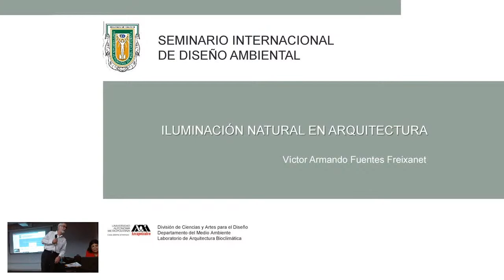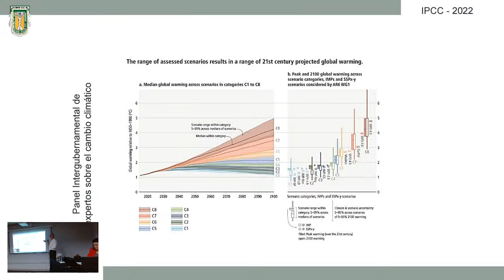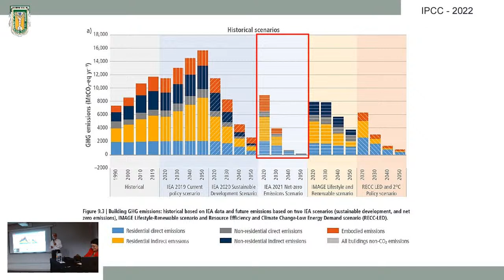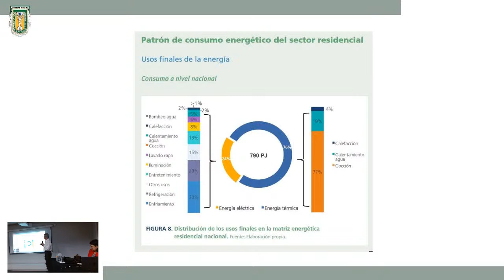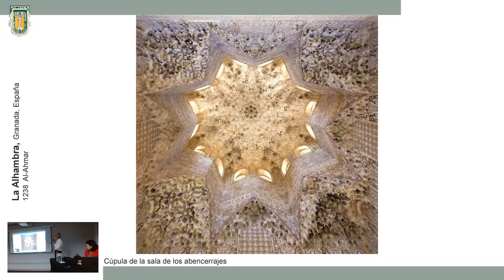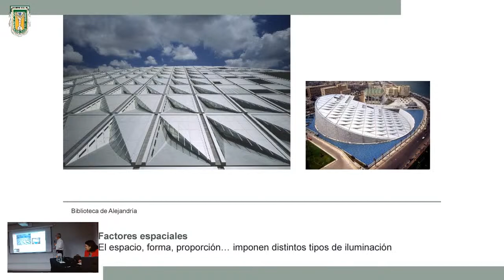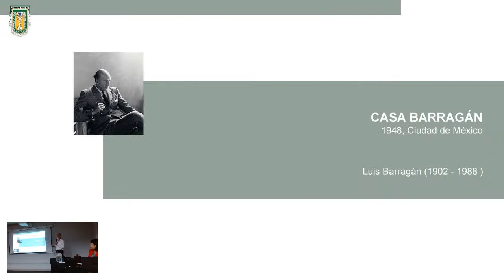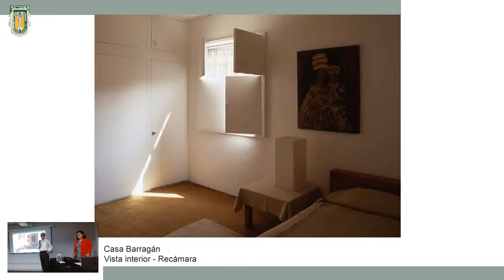Conferencia Magistral Ilumunación en Arquitectura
Conferencia Magistral impartida por el Doctor en Arquitectura Bioclimática, Víctor Fuentes Freixanet, profesor investigador de la UAM, en el Departamento de Medio Ambiente.